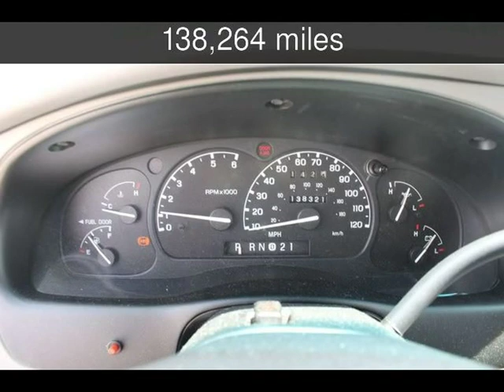1999 Ford Explorer XL Used Cars - Harwood,MD - 2019-07-18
See more details about this used car This 1999 Ford Explorer XL with 138,264 miles is for sale at South County Public Auto Auction.